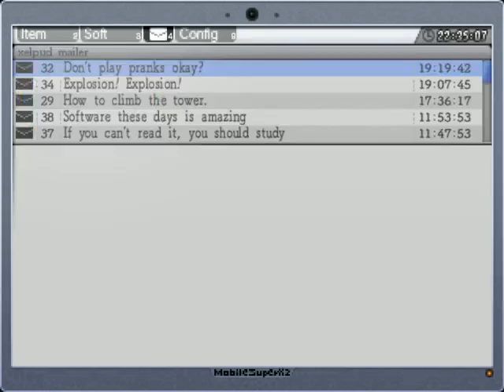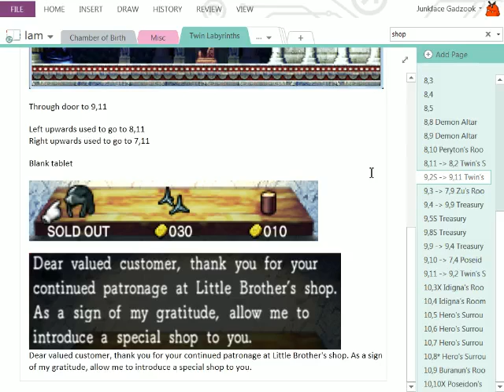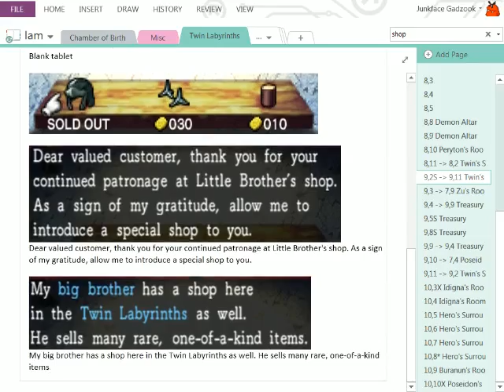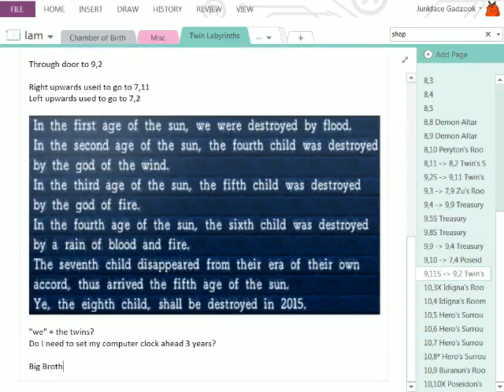La Mulana: two brothers, two shops But where? Puzzle time!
This video starts off with Rekkenber suggesting that there's a clue about the "Little Brother's shop" and "Big Brother's Shop" in the Twin Labyrinths that we haven't explored. So we scour the Twin Labyrinths looking for these shops. At least I manage to solve half of the puzzle!